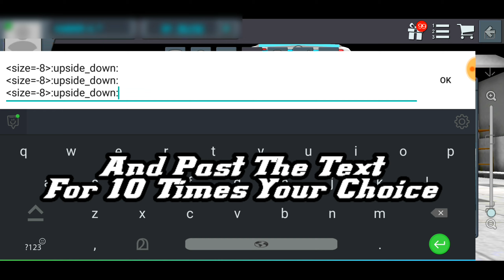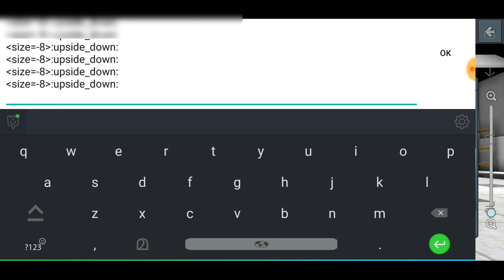How To Add Emoji Bus Back In Bussid |Bussid New Trick|UNBOXING DUDE...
വീഡിയോ കണ്ടു നോക്കു ഇഷ്ടമായാൽ

🛡UNBOXING DUDE🛡